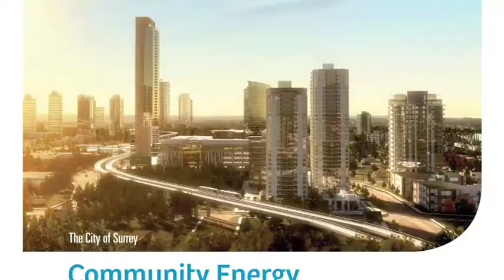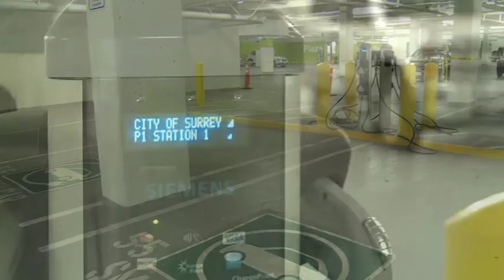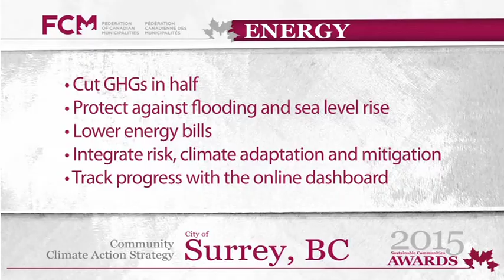Surrey Sustainability and Climate Strategies - 2015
The City of Surrey was awarded a 2015 Sustainable Communities Award in the Energy Planning category by the Federation of Canadian Municipalities (FCM).

The City was recognized for its Community Climate Action Strategy comprising of two complimentary plans; The Community Energy Emissions Plan, which provides a guide to reduce community energy spending and greenhouse gas emissions, and The Climate Adaptation Strategy, which identifies how the City may be vulnerable to climate change impacts and proposes actions to mitigate risk and cost.